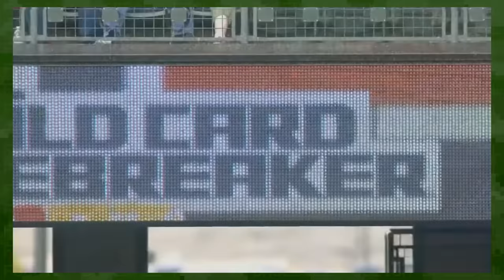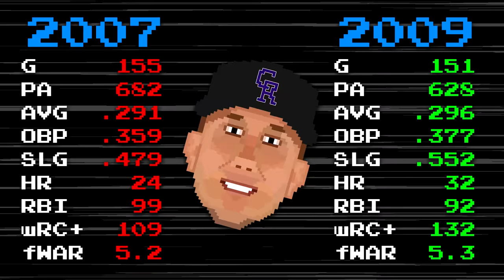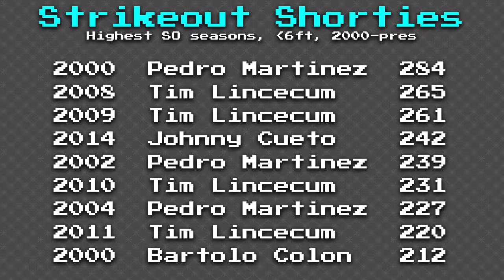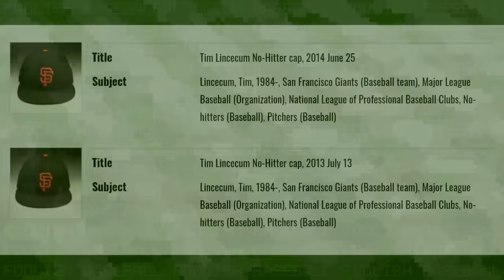Timmy & Tulo Defined an Era | Baseball Bits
Hey everyone. Join and follow me on Topps MLB BUNT Card Trader My username is FoolishBaseball!

What happened to Tim Lincecum? What happened to Troy Tulowitzki? This "Rise and Fall of Player X" type rhetoric is overused. I made this video so that we could strictly remember Tim Lincecum highlights and Troy Tulowitzki highlights. Their careers were incredible regardless of trajectory.

Timmy and Tulo defined an era for the Giants and Rockies. Tulowitzki burst onto the scene during Rocktober 2007, playing part in a historical run to the Colorado Rockies World Series. By the way, Matt Holliday home plate. Enough said. 2008 and 2009 each resulted in a Tim Lincecum Cy Young award, which was earned on the back of the insanely wonky Tim Lincecum mechanics.

They each went on to have brief stints with different teams. We saw Blue Jays Tulo and Yankees Tulo, as well as the Tim Lincecum Angels. These weren't great times, so Tulowitzki and Lincecum will ultimately be remembered for their time with the Colorado Rockies and San Francisco Giants respectively.

Some subjects covered in this Baseball Bits, a Foolish Baseball production, include the Tim Lincecum This is Sportscenter ad, with the classic Big Time Timmy Jim line, as well as the Tim Lincecum playoffs and Tim Lincecum World Series performances. We'll also discuss the Ryan Braun rookie of the year debacle. Only in passing will I address the Tim Lincecum decline, Tim Lincecum injuries, Troy Tulowitzki decline, and Troy Tulowitzki injuries. Those aren't the focus.